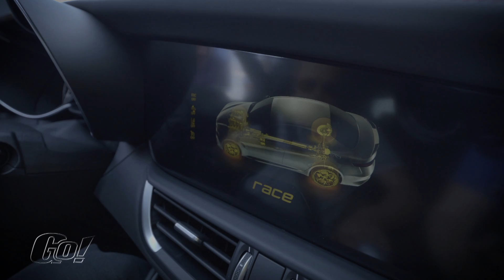Alfa Romeo Giulia Quadrifoglio Verde | Vredestein Vorti R